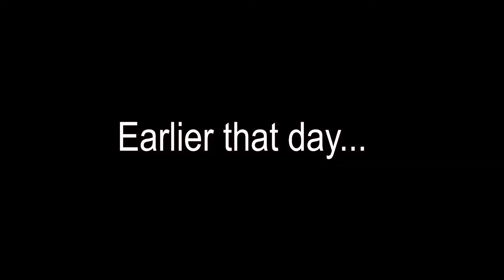Watch How a Concrete Footer is Poured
We all got together to help out a friend pour the footer for his log home.

We're not everyday masons, so don't be too critical. While there are many ways to accomplish the same thing, this is our way. This isn't quite a DIY project, unless you have some experienced help. We all have poured quite a bit of concrete so we do have some concrete experience.

In this video, you'll see how we direct the concrete truck around, move concrete, vibrate concrete, and trowel and finish concrete.

We were unable to get a conveyor or pump for this job, so we improvised and used a Hitachi 200 excavator to help move the concrete to where we needed it.

Enjoy the time-lapse video.